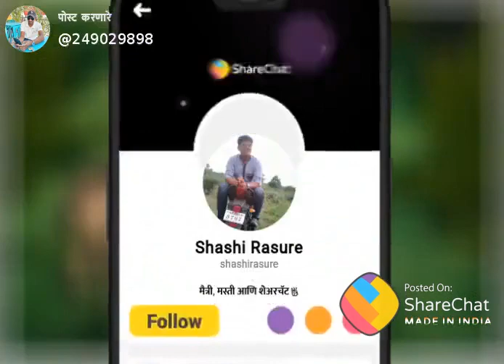Sunil Nagare(5)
5